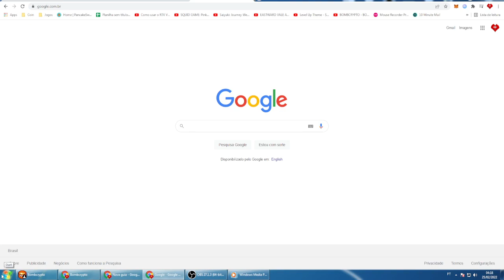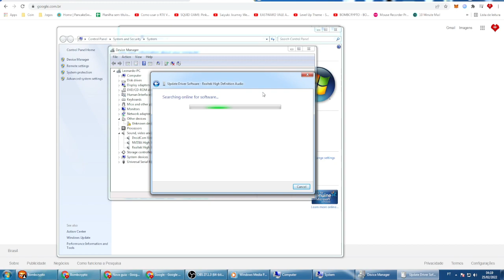COMO ATUALIZAR DRIVER DE SOM ?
COMO ATUALIZAR DRIVER DE SOM ? hoje vou mostrar pra vocês como atualizar o driver de som fácil e rápido confira no vídeo tutorial.